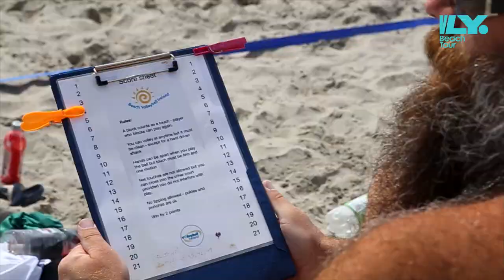Beach Volleyball Assembly Promotional Video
Frame it productions was proud to be a part of Volleyball Ireland's initiative to run Beach Volleyball events for players of all levels.

Frame it productions is available to produce creative and innovative corporate films and specialize in promo film, e-learning, web content and broadcast productions ⭐